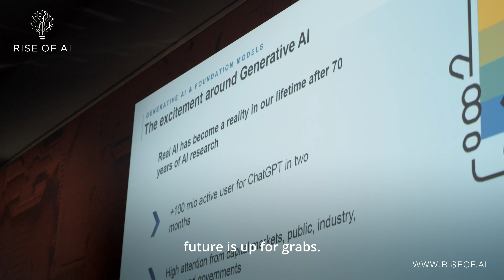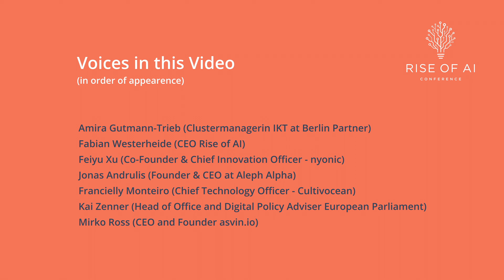Rise of AI Conference | Recap & Preview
Welcome to the highlight reel of the Rise of AI Conference 2023, where we congregated at the heart of Berlin with 230 key players leading the march towards the future of Artificial Intelligence.

This high-end, invite-only event was a prestigious gathering that brought together the crème de la crème of the AI industry. From an exclusive private speaker dinner to dual-stage presentations and a whopping 50 side tracks, the conference was a powerhouse of knowledge sharing and networking.

But what sets the Rise of AI Conference apart is the intimate networking, encouraging meaningful connections and fostering a sense of trust amongst industry leaders. This is not just about algorithms and machine learning, but about humans connecting with humans about machines.

Here, participants get to delve into the most recent trends, discover groundbreaking research, and engage in discussions that are shaping the AI landscape. We are not just talking about technology - we are discussing the future of humankind alongside machines.

Relive the excitement and inspiration of the Rise of AI Conference 2023 by watching this video. And remember, this is more than just a conference - it's the place where humans and AI come together to shape a better, smarter future.